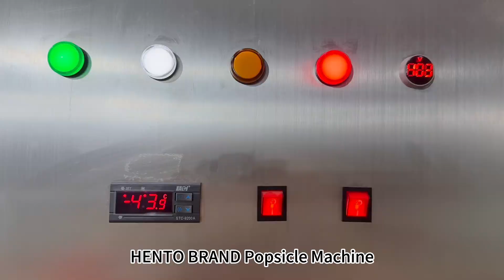Video of Popsicle Machine